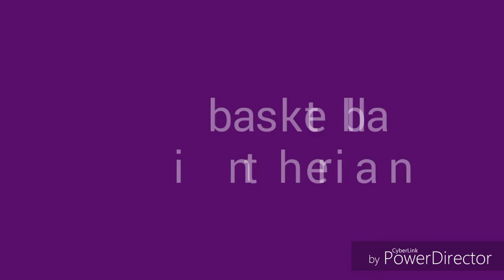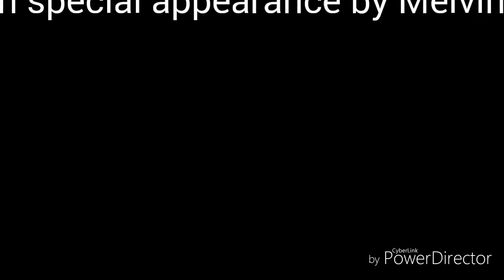Basketball in the rain in fredericktown mo